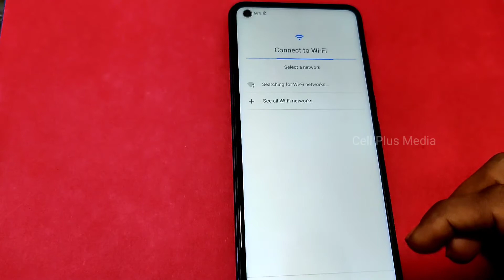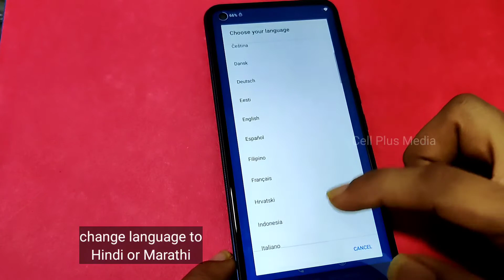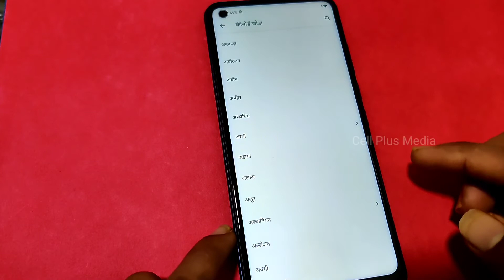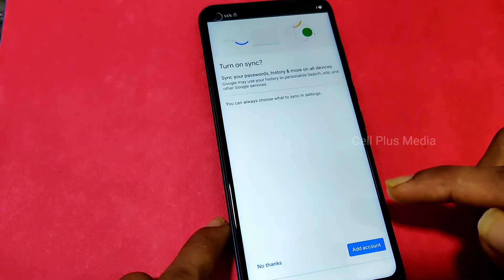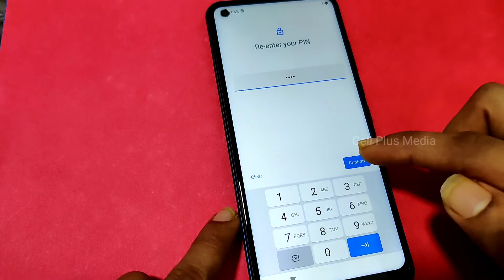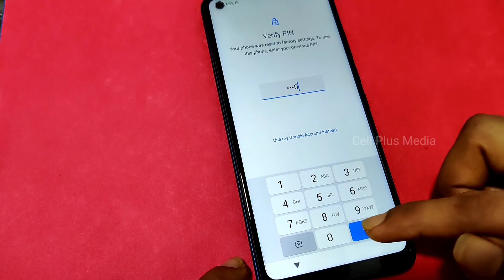LG W41 Plus (LM-K610IM) FRP Bypass Latest Update Without PC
LG LM-K610IM FRP Bypass
LG LM-K610IM FRP Unlock
LG W41 PLUS FRP Bypass
LG W41 Plus FRP Unlock